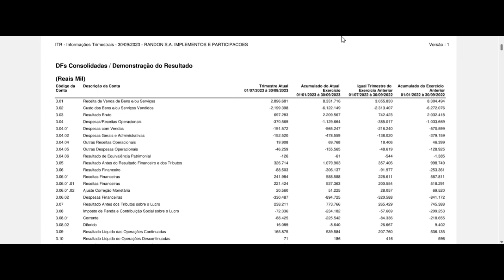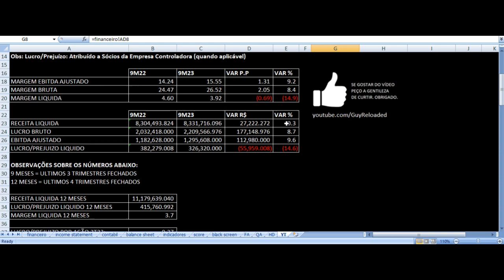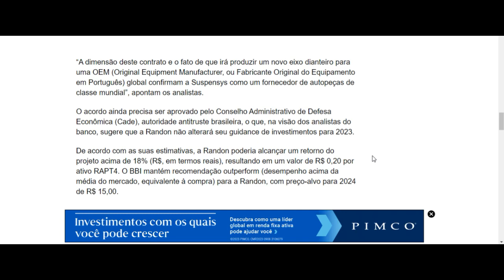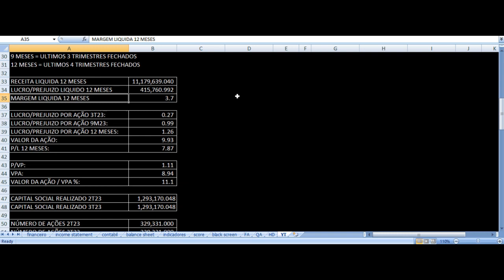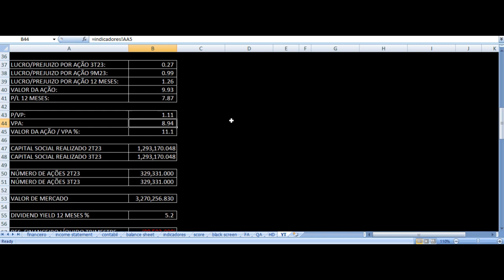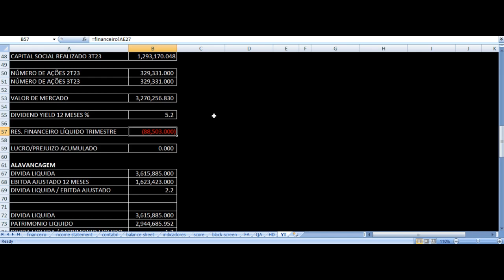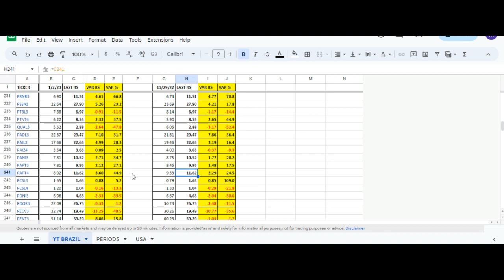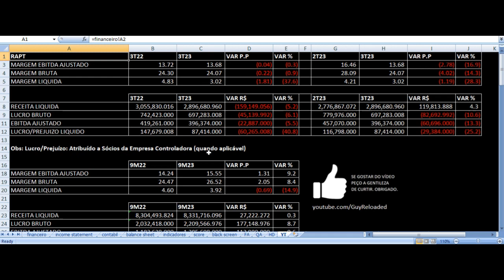Randon Resultados 3T23 - RAPT4 RAPT3 Terceiro Trimestre 2023 Análise Fundamentalista Ações